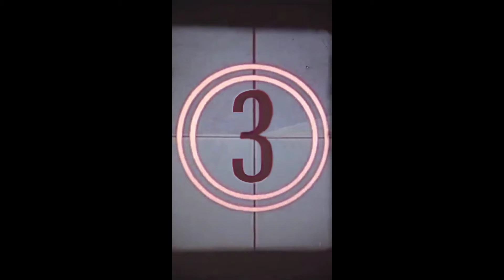Chaiti chhat puja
chaiti chhat puja in gariarwa pokhri birgunj.
ghariarwa pokhri birgunj is decorated to chhat puja.
lot of crowd in ghariarwa pokhri birgunj